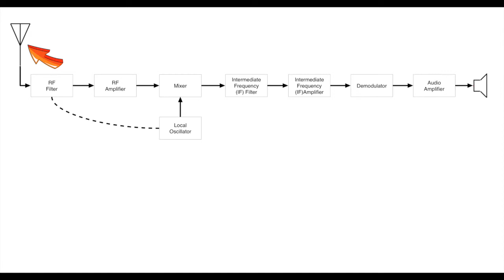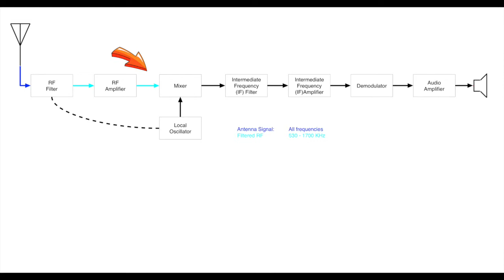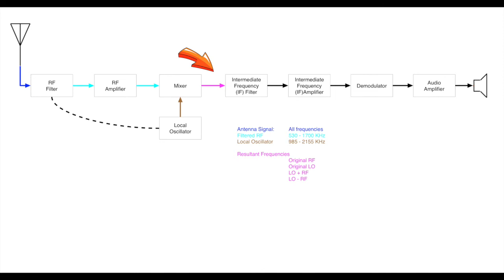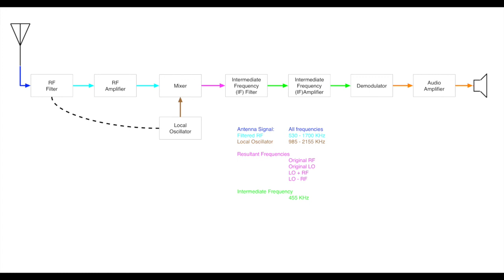#027 Superheterodyne Receiver Tutorial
I have been thinking about producing a series of videos related to radio and how it works. This is the first of the series of tutorials where we take a quick look at the Superheterodyne receiver and how it works.
In future videos I will look at some experiments in the lab to highlight the individual stages.